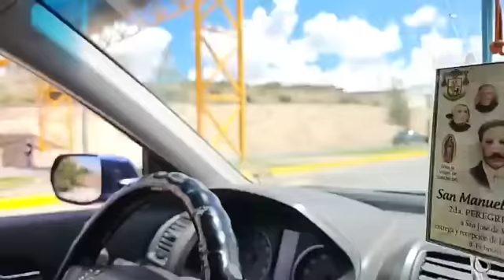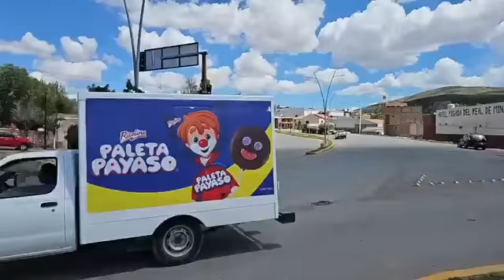cada día más peor